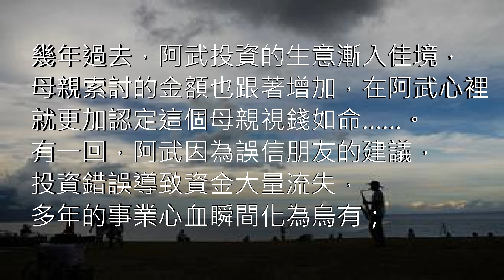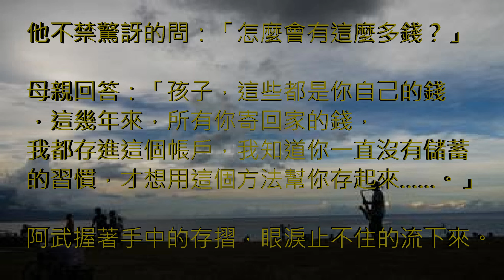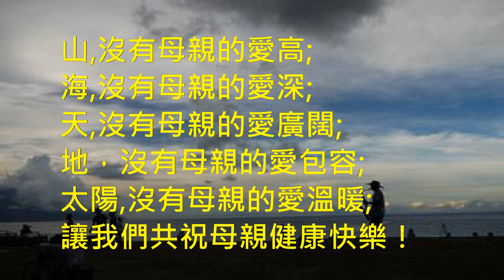感謝狀 ~(母へのメッセージ)/阿智老師編曲彈奏施滄智 Tenor SAX 演奏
作詞 星野哲郎 作曲 弦哲也
感念偉大母親的一首歌